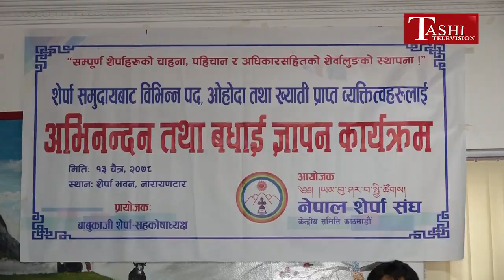नेपाल शेर्पा संघ द्धारा आयोजित कार्यक्रममा कांग्रेस नेता जिप छिरिङ लामा शेर्पा | Jip Tshering Lama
नेपाल शेर्पा संघ द्धारा आयोजित  शेर्पा समुदाय बाट विभिन्न पद, ओहोदा तथा ख्याति प्राप्त व्यक्तित्वहरुलाई अभिन्दन तथा बधाई कार्यक्रममा नेपाली कांग्रेसका  नेता जिप छिरिङ लामा शेर्पाको सम्बोधन।